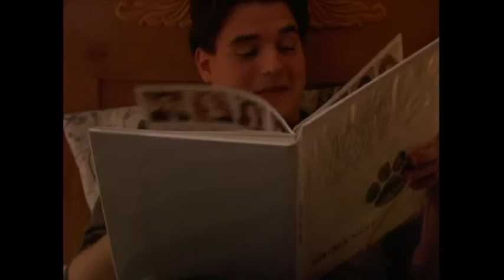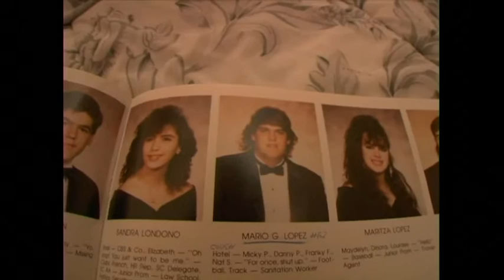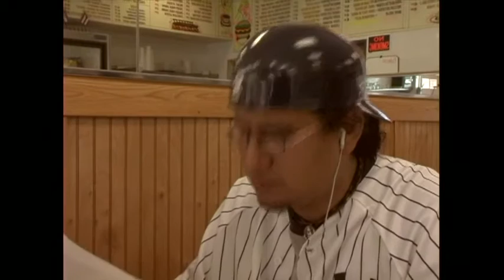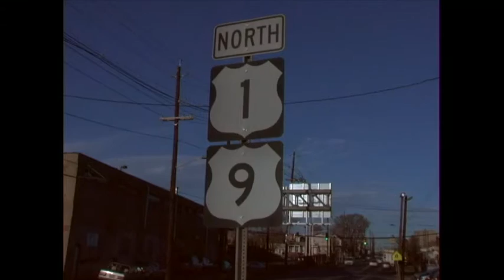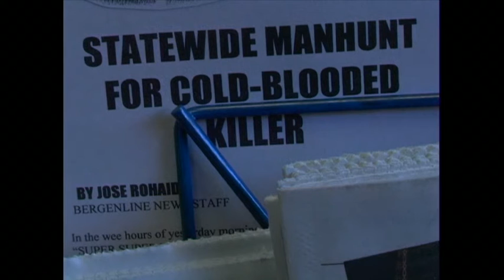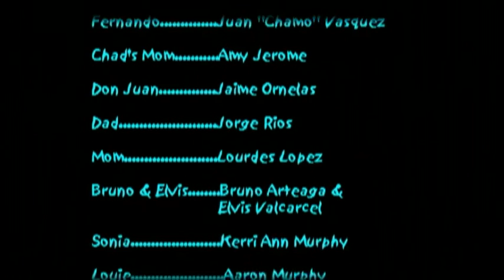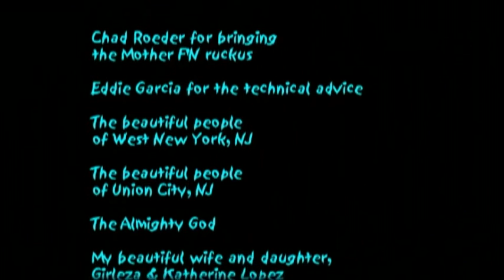The Suit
MeLu Films
& El Gitano Discreto Productions
present

a production by Adamless Eve Productions

a film by Mario Lopez

Written & Directed by Mario Lopez
Cinematography by Chad Roeder
Produced by Mario Lopez
Additional Photography, Romelio Rodriguez
Effects Make-up, Chad Roeder
Edited by Mario Lopez
Post Production Sound Mix by Jay Gonzalez
Associate Producer, Lucio Fernandez

“Nostalgia” performed by Trio Amistad
(Lourdes MacMaster, Percy MacMaster & Mimi)

CAST
Charlie Coniglio, Javier
Wayne Lamont Sims, Chad
Mario Lopez, Mario
Sarah Anderson, Karen
Juan “Chamo” Vasquez, Fernando
Amy Jerome, Chad’s Mom
Jaime Ornelas, Don Juan
Jorge Rios, Dad
Lourdes Lopez, Mom
Bruno Arteaga, Bruno
Elvis Valcarcel, Elvis
Kerri Ann Murphy, Sonia
Aaron Murphy, Louie
Lucio Fernandez, Lugo
Craig Winklemann, Woman Outside Café
Romelio Rivera, Cousin Jose
Hon Kay Wong, Co-worker #1
Gabe Rohaidy, Co-worker #2
Michael Rodriguez, Co-worker #3
Luis Martin, Chuck
Errol Aymat, Drug Dealer
Nat Shapiro, Nat
Billy Karabin, Boy Scout Henry
Alejandro Romo, Boy Scout Alex
Estella Garcia, Sandra
Oscar Rodriguez, Supermarket Lackey
Raphael Bullman, Supermarket Lackey

Singing Waiters:
Luis Alonso
Marlon Contreras
Ramiro Alvarez
Astrid Pined

Nellie Nieves-Colon, Doctor’s Voice Over

Special Thanks to:
Lourdes Lopez, Amistad Restaurant, UC, NJ
George Abreu, La Flor Restaurant, UC, NJ
Oscar Rodriguez, Sr., Liberty Candy Store, UC, NJ
Lisset Rodriguez, BSA Troop 101, WNY, NJ
Miguel Angel, International Supermarket, UC, NJ
Luis Martin, Better Living Realty, UC, NJ
The Buddies, B&M Food Mart, UC, NJ

Filmed in 2003 & completed in 2005.